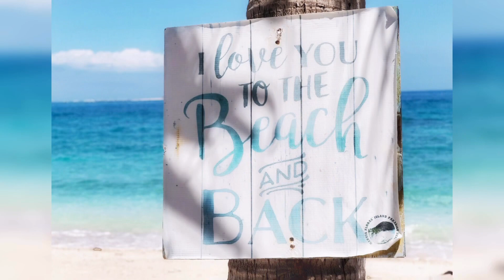POOL NIGHT | PALA-ROMA with TEAM ROMA/eu | 1st episode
This is the first episode of our on going
PALA-ROMA CHALLENGES with my team.

pala-roma
teamroma/eu